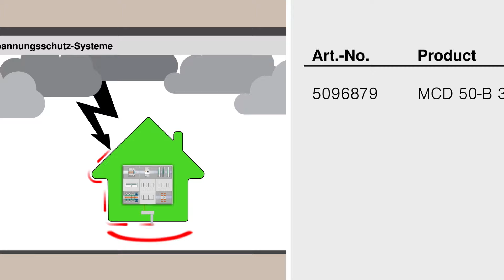OBO Construct Planungssoftware – OBO Bettermann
Unter der Bezeichnung OBO Construct bietet OBO elektronische Planungshilfen, die Ingenieuren, Architekten und Elektroinstallateuren die Projektierung von Elektroinstallationen enorm erleichtern können.

Wie das Ganze funktioniert, haben wir Bauplaner Gerd erklärt.